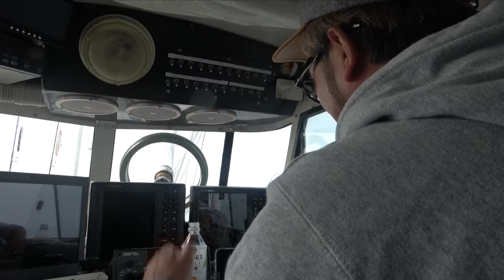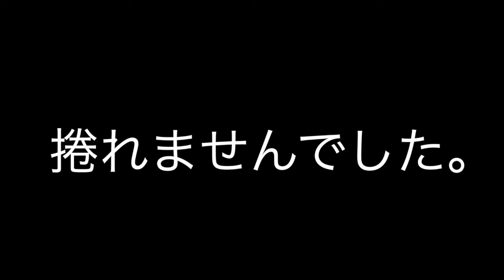【平政トップ】総キャスト数8192投目のキセキ！！